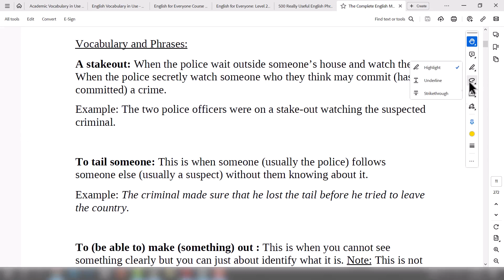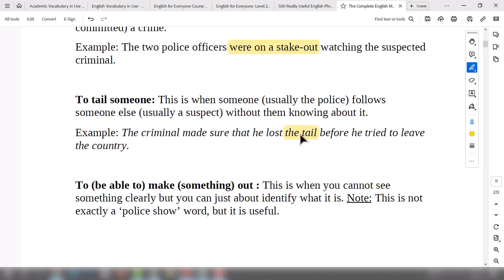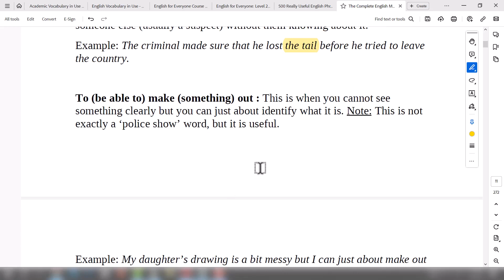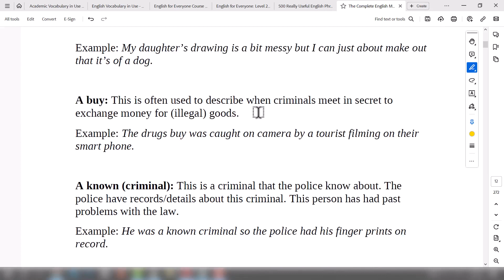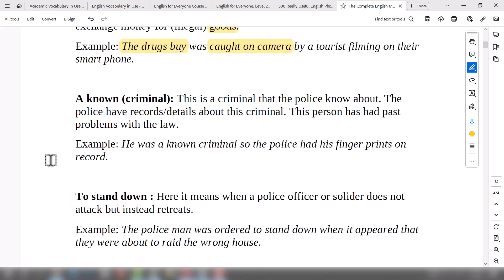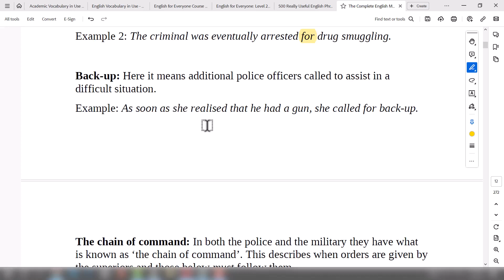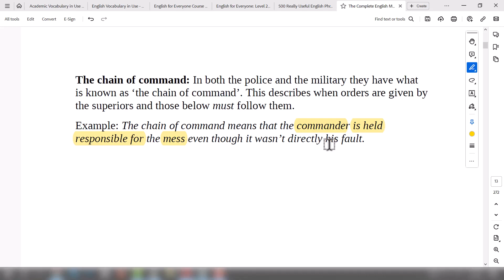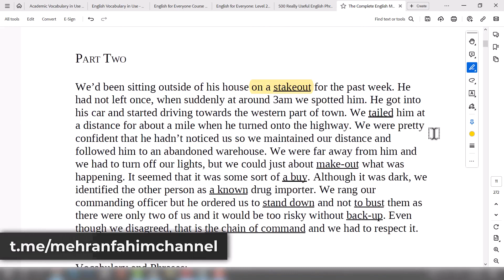کتاب The complete English master - درس اول، بخش دوم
در این ویدیو به ادامه ی مطالعه درس اول در بخش دوم آن می پردازیم. این دوره در کنار دوره ی مکمل آن می تواند تاثیر بسیار بیشتری بر پیشرفت زبان آموزان سطح متوسط بگذارد.